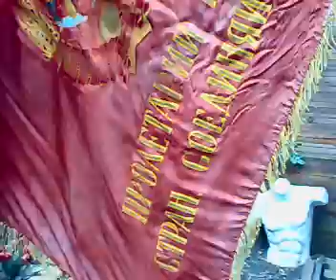dusful rode vlag